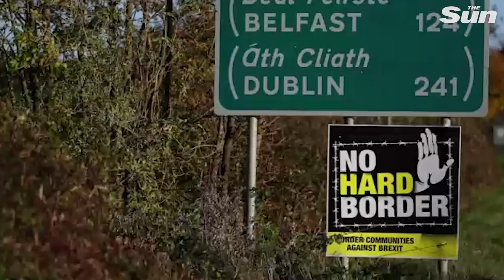Michel Barnier arrives in London for do-or-die Brexit talks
MICHEL Barnier arrived in the UK late on Friday evening to resume face-to-face trade talks as Boris Johnson admits there are still roadblocks in negations.

After setting foot on British soil, the EU chief negotiator said he would work with "patience and determination" to reach a deal.

This comes as Boris Johnson has admitted "substantial differences" are still blocking hopes of a UK-EU trade deal.

Last week, the EU's chief negotiator Michel Barnier had to self isolate after a colleague tested positive for Covid, suspending all in-person negotiations.

However, there are renewed hopes for in-person talks after one senior EU figure suggested to the BBC that the talks could be brief.

The news comes as the EU has threatened to PULL OUT of post-Brexit trade talks while Dublin says it is "imperative" for everyone involved that a deal is agreed.

Talks remain stalled over the thorny issues of fishing and state aid as the clock ticks down to the end of the transition period on December 31.

EU Commission president Ursula von der Leyen says the bloc is prepared for the UK to leave without a trade deal.

Boris tells EU to decide if it wants a deal as Barnier flies back into London for crunch fishing talks